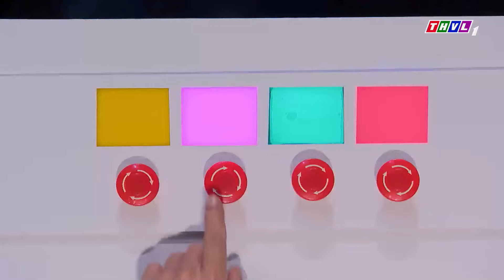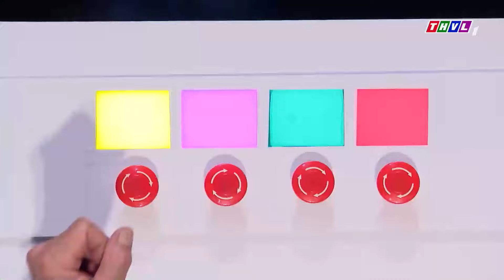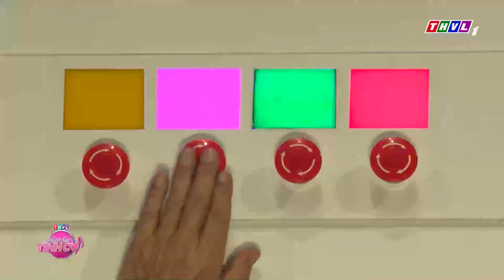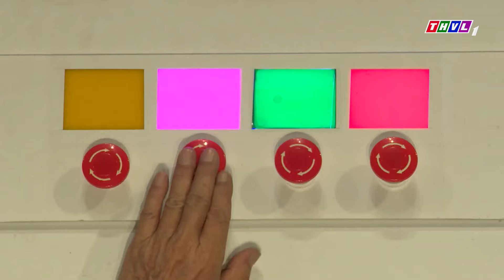Cô gái XINH NGẤT NGÂY hát thế nào mà "SỞN GAI ỐC" cả khán đài? | Bolero Trữ Tình Hay Nhất 2024